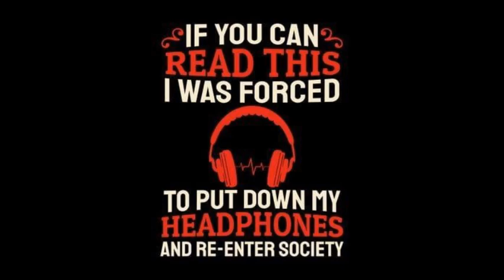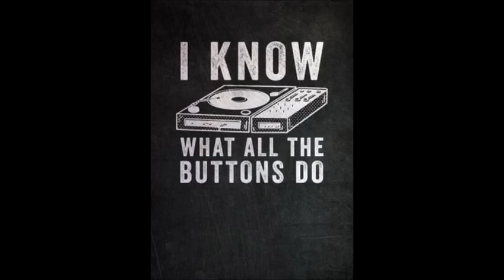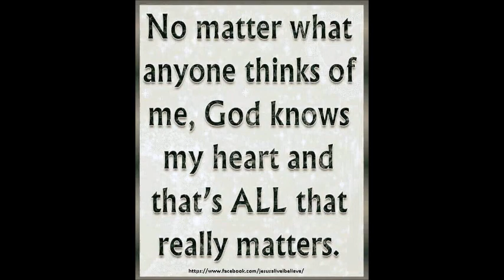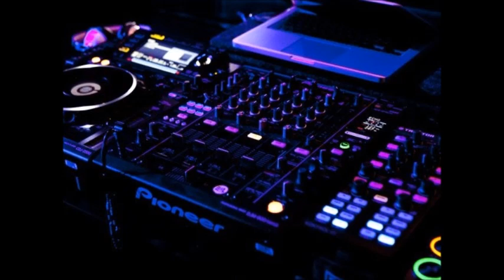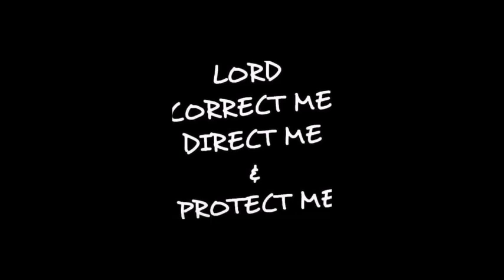Bertha Ramos' Freestyle mix feat Laissez Fair by DJ Tony Torres 202 3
Thank you Bertha for being a loyal fan and always commenting .. and listening .. God bless you and your family.